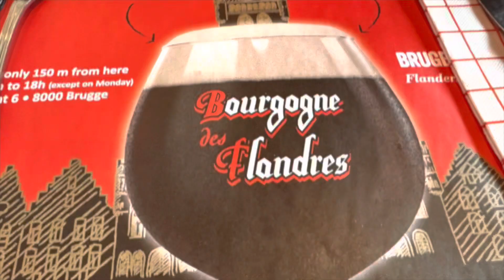The Wally’s go to Bruges